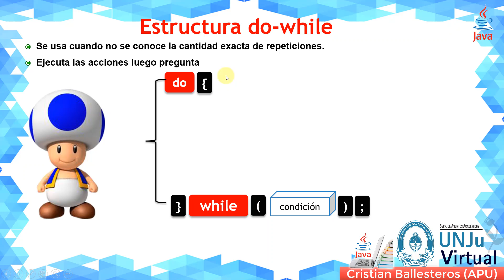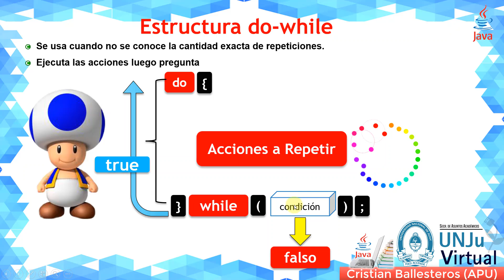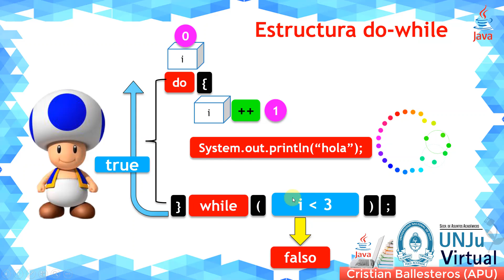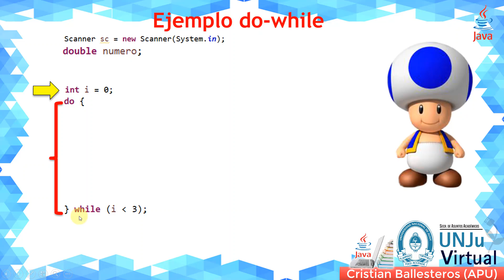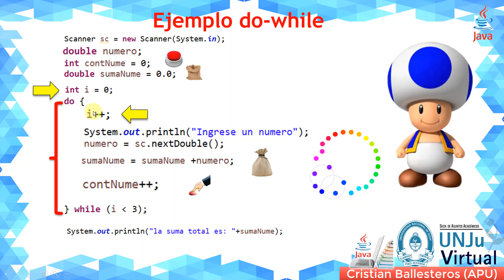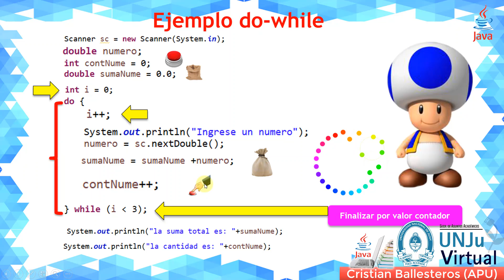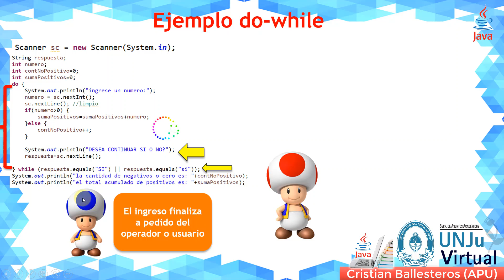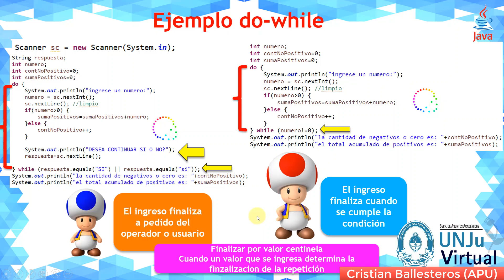Estructuras repetitivas For Do While TEORIA UNJU VIRTUAL PARTE 3/4